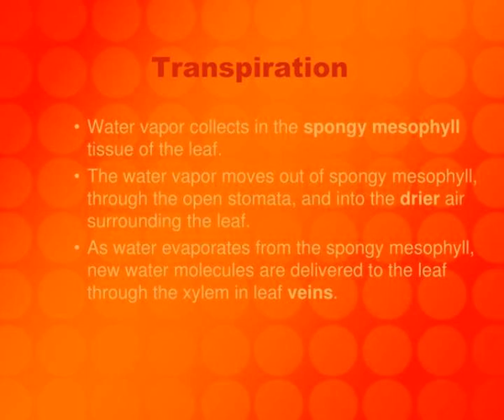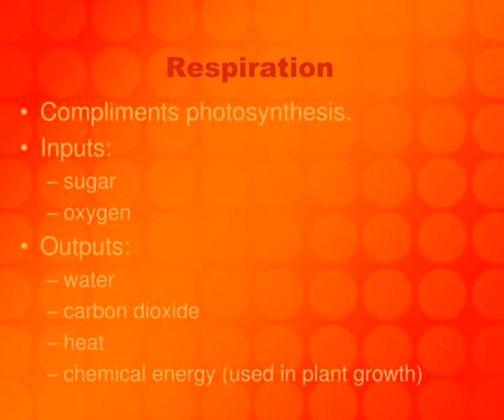transpiration respiration and water uptake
Transpiration, Respiration and Water Uptake.  Floral Careers Plant Propagation.  Transpiration Defined.  The loss of water vapor through open leaf stomata.  Transpiration.  How does transpiration work ?  On sunny, warm days the sun warms up the leaf surfaces . Slideshow 3095271 by daire